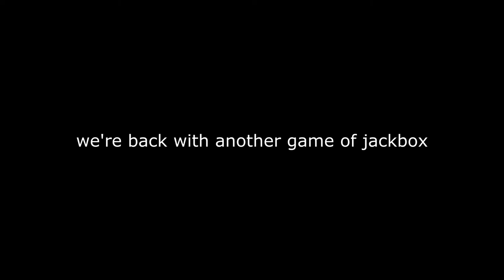WHAT THE CAPTAIN DOIN?? | Jackbox Gameplay [NOT FOR KIDS]